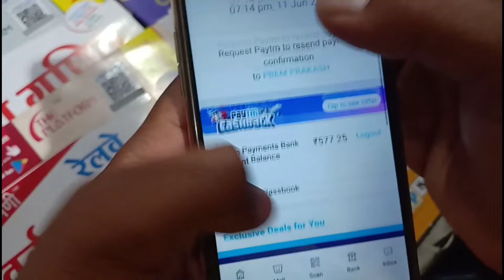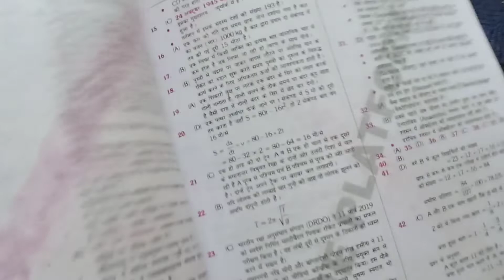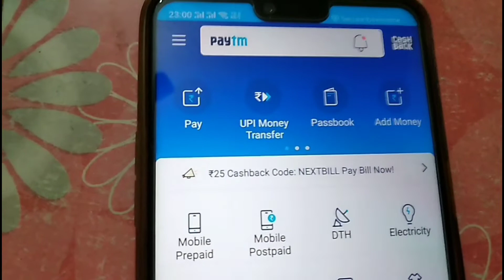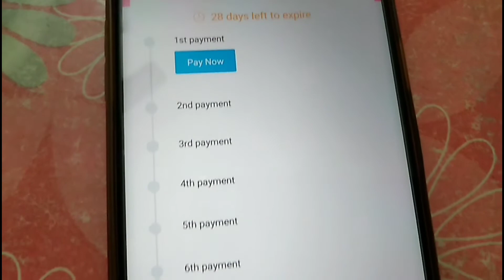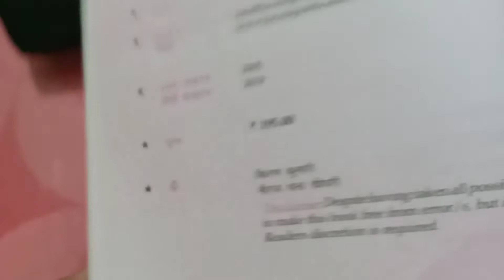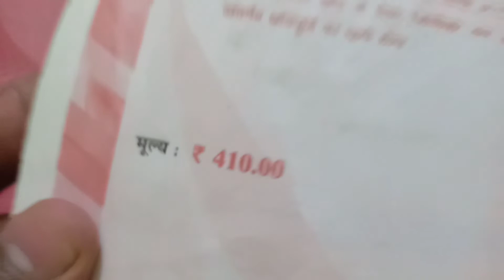Paytm Cashback Offer for you | Best Books for RRB NTPC RRC Group D etc.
Dosto s video me sabse pahle ye mera Lifestyle vlog video (channel) hai aur is video me aapko PayTm cash back ka offer ke bare me bataya gaya hai. fir Apko RAILWAY NTPC, GROUP D (RRC) and other competition exam ke liye kon sa book batter rahega yah bataya gaya hai...

next video :- waiting

Similar Tags

Paytm offer 5000 cashback
paytm offer 2019
Best books for competitive Exam
Best gk books
best gs books